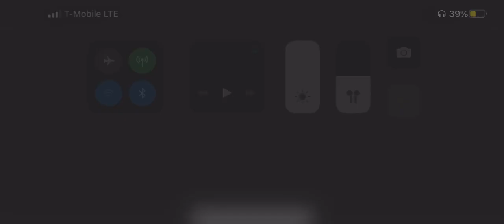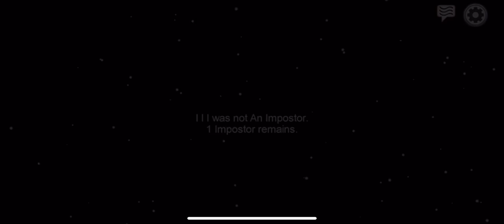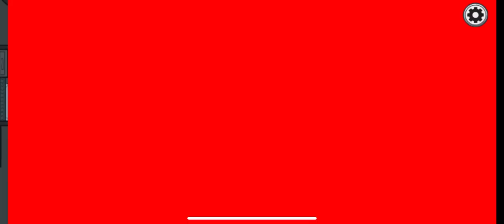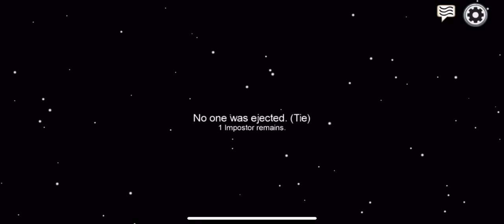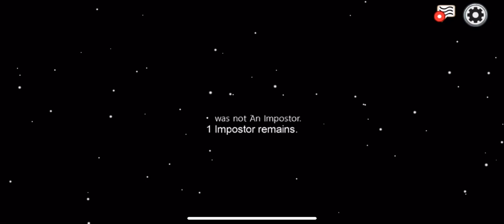Stack kill - among us gameplay walkthrough part 12